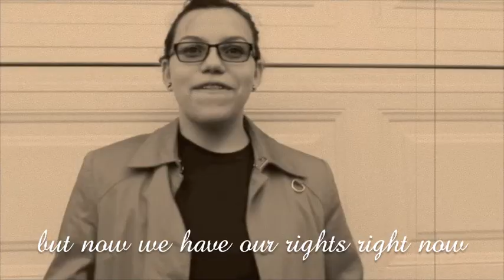19th Amendment Project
For humanities...

weee